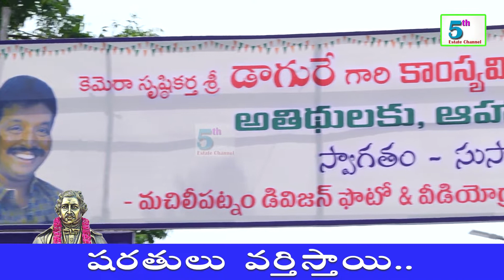DAGUERRE fIRST Bronze Statue In India @ MACHILIPATNAM.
DAGUERRE
                             fIRST Bronze Statue In India
                                 @ mACHILIPATNAM.
                                        Inagurated By
                                   Sri. CHOTA K NAIDU
                                      Presented By
                                        (MDPWA)
Machilipatnam Divison Photo & Videographers welfare Association